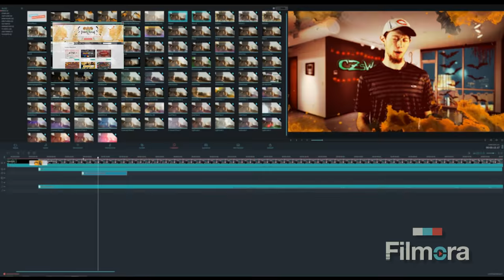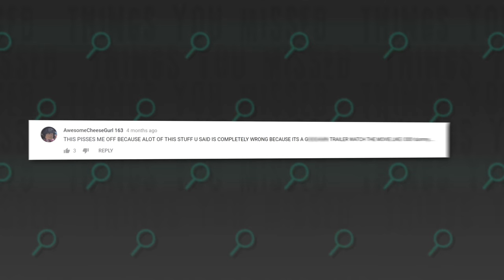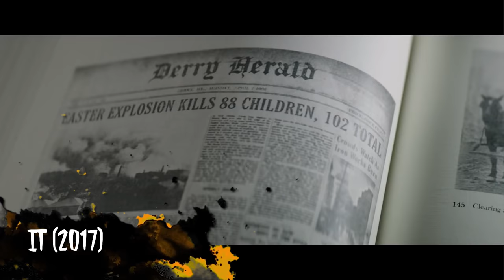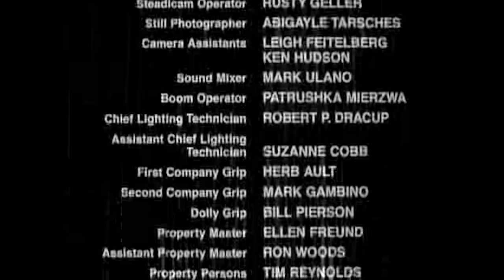19 Things You Missed In The Pet Sematary Trailer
A closer look at some of the things you may have missed in the trailer for Pet Sematary (2019), the horror movie based off the Stephen King novel from 1983 and the second adaptation of this story for cinemas.

One of the first Things You Missed episodes to get popular was the episode I did on the trailer for IT, and if you followed the channel back then, this thumbnail might look familiar. But naturally, I'm super excited about Pet Sematary, as it is one of my favorite Stephen King novels.

In this video, I'll be breaking down everything I saw in the trailer for Pet Sematary, like the meaning of the spiral on the tree, what the changes were from the book and how this differs from the 1989 movie. I'll also be breaking down the trailer for references to Stephen King lore, easter eggs, and I'll be explaining the big connections to Stephen King's IT.

I also have a theory about how The Wendigo could be a bigger part of the movie than before and plenty of other things you may have missed!

-About Pet Sematary-
Sometimes dead is better. Watch the official trailer for PetSematary, based on Stephen King's terrifying novel. In theatres April 5, 2019.

Based on the seminal horror novel by Stephen King, (StephenKing) PetSematary follows Dr. Louis Creed (Jason Clarke), who, after relocating with his wife Rachel (Amy Seimetz) and their two young children from Boston to rural Maine, discovers a mysterious burial ground hidden deep in the woods near the family’s new home. When evil strikes, Louis turns to his unusual neighbor, Jud Crandall, setting off a perilous chain reaction that unleashes an unfathomable evil with horrific consequences.

Music
🎵 Filmora Halloween Sounds Pack (CC0)